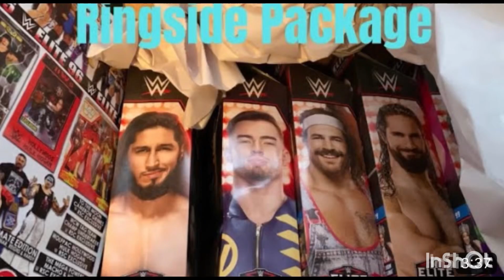WWE 2024 Elimination Chamber Full Match Card Setup Review !